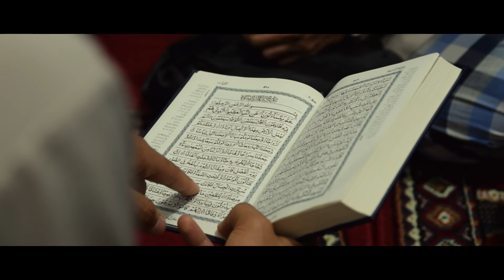Forgiveness - (Shaykh Abdul Rashid Shaykh Ali Sufi)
By

الشيخ عبد الرشيد بن الشيخ علي صوفي

Translated by Shaykh Abu Eesa, Mina, Hajj 2019